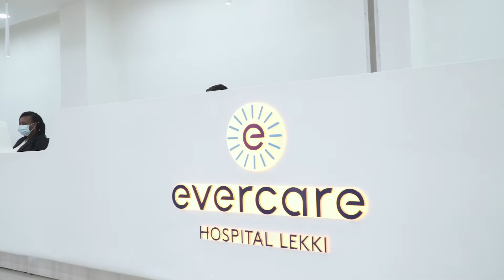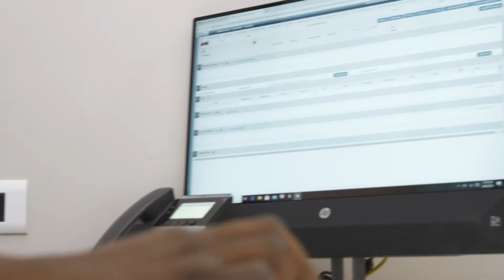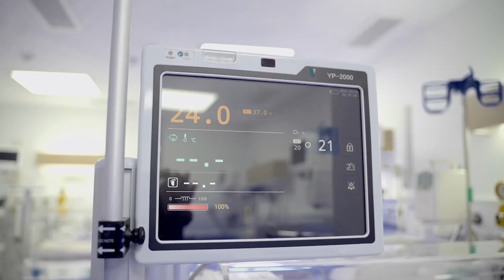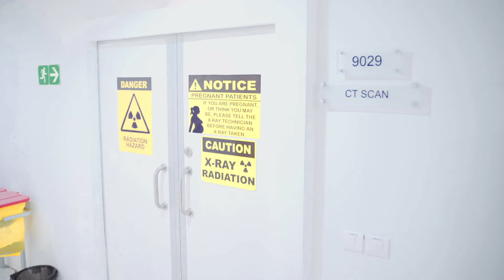Evercare Corporate Video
Evercare Hospital Lekki is a 165-bed purpose-built multispecialty, tertiary care private hospital in Nigeria. Evercare Hospital Lekki offers care across a range of specialty medical and surgical services. This is a first of its kind facility in Nigeria and will deliver high quality, and accessible healthcare to communities in Lagos and Nigeria at large

Evercare wholly owned by the Evercare Health Fund, a US$ 1 billion emerging markets healthcare fund managed by The Rise Fund, the impact investment platform of global alternative asset manager TPG Capital.

The Evercare Group has been selected as one of the top 50 leaders that "will come to define the world of tomorrow"" and as1 of the top 50 global leaders who aren’t just finding solutions, but are breaking barriers, innovating, and inspiring.”

We are truly transforming healthcare in emerging markets and shaping the world of tomorrow.